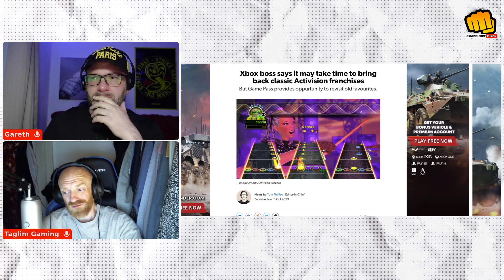Xbox's Phil Spencer Talks Activision Classics: What's Next!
Welcome back, gamers! In today's video, we're dissecting the latest updates from Xbox boss Phil Spencer regarding the future of classic Activision franchises post the monumental Xbox and Activision Blizzard merger. From the revival possibilities of Guitar Hero to the new horizons for Call of Duty and Crash Bandicoot, we're diving deep into what's in store. Phil Spencer shares his vision on revisiting these iconic games, leveraging Xbox Game Pass, and much more. This scoop comes courtesy of Eurogamer.net. Stick around as we unpack all the juicy details, and as always, keep gaming!

This video is a segment from our weekly live podcast. We're all about delivering gaming news, reviews, and the occasional let's play, right to your screen. We post gaming news stories extracted from our live podcast here and on the Monkey Nut Punch channel every Sunday afternoon. Our coverage spans across Xbox Series S, Xbox Series X, PlayStation 5, Nintendo, PC, and both Retro/Modern Retro and Indy gaming. We're also planning to expand our content to include other gaming videos in the future.

Your story might just make it into a video on this channel after the podcast has been broadcast!

Our Gaming Face Punch podcast is available on all major podcast directories or directly from our website.